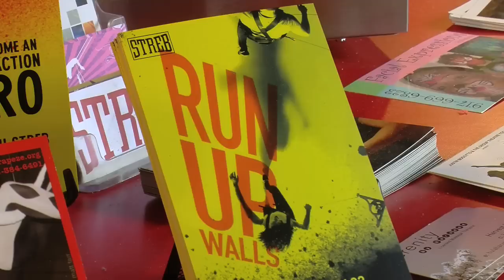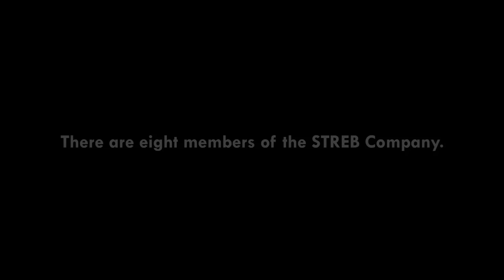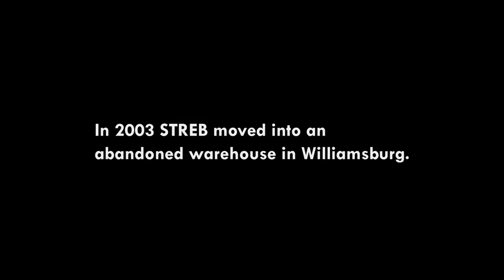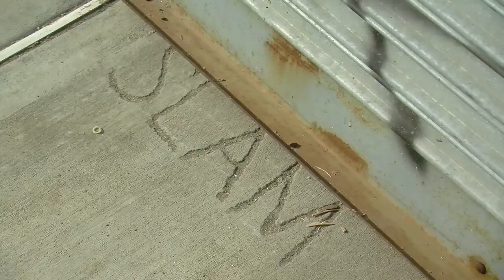Elizabeth Streb: Action Aficionado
A profile of choreographer Elizabeth Streb. Her latest show, Run Up Walls, runs until May 23.